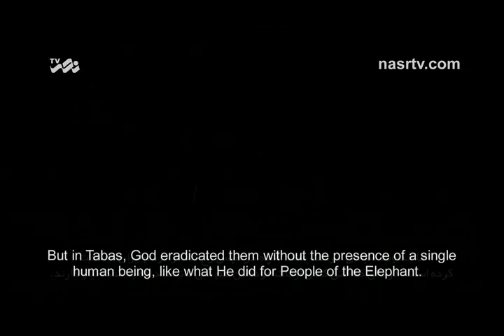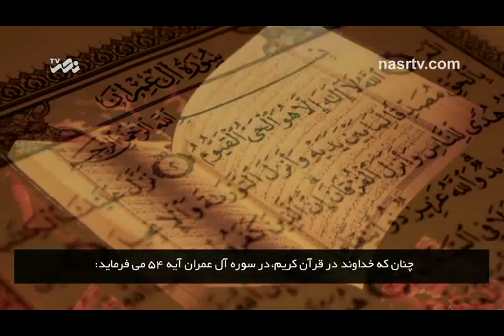Nasr TV - "TABAS" The US Nightmare - English Sub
Nasr TV - "TABAS" The US Nightmare
This Video is About US Delta Force Invasion to IRAN in 1980 to Free US Embassy Employees and their Failure in TABAS Desert. The Desert that many years later US RQ170 Drone Captured in.

Video and Subtitle By NasrTV.